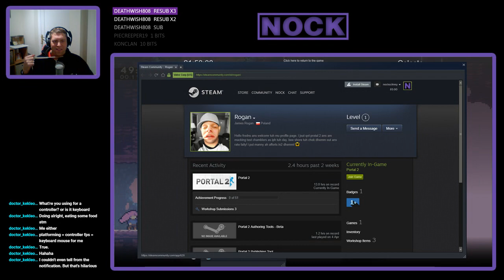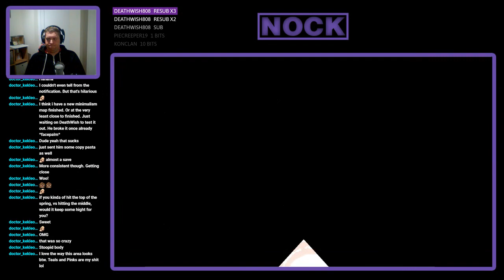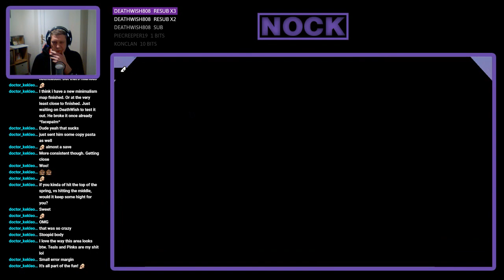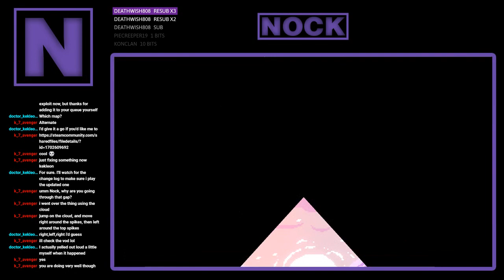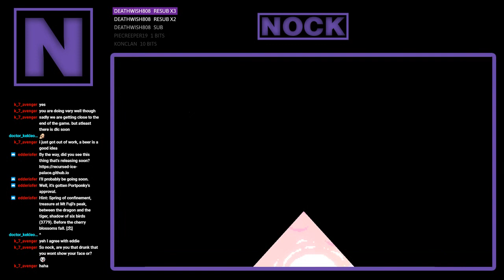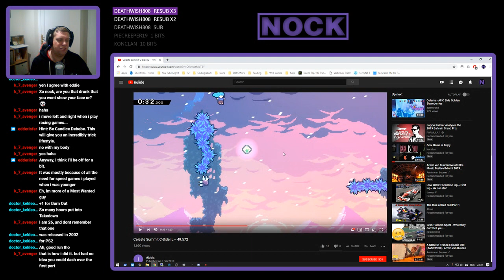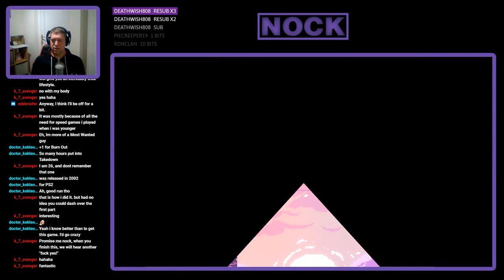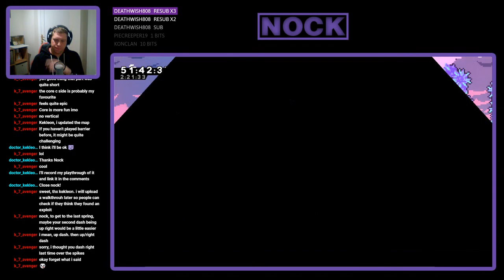Nock Plays | Celeste #19 - Summit C-Side (Part 1)